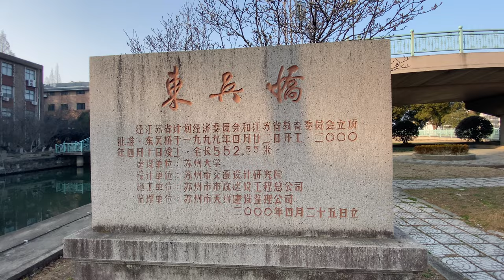Soochow University 苏州大学 [4K] Campus Tour Part2 CHINA - Shazzy Khan Vlogs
Soochow University 苏州大学 Situated in the historical and picturesque city of Suzhou 苏州, a metropolis well reputed in the world for its classic gardens, Soochow University is a national key institute listed in the Project 211, a first-class member in the "2011 Program" and a top comprehensive university in Jiangsu Province.

The original Soochow University (Dongwu Daxue in pinyin) was founded in Suzhou in 1900. In 1952, after the national adjustments for university departments in China, Soochow University, Southern Jiangsu College of Culture and Education, and Jiangnan University were merged into Jiangsu College of Culture and Education. Later in the same year it was renamed as Jiangsu Teachers' College. In 1982, the college was reorganized and was renamed Soochow University. In 1995, 1997 and 2000, Suzhou College of Sericulture, Suzhou Institute of Silk Textile Technology and Suzhou Medical College were merged into Soochow University, respectively.

Soochow University adheres to the principal accountability system under the leadership of the Chinese Communist Party Committee,.